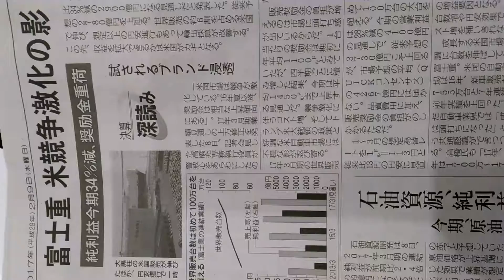之から真価が問われる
勝てるだろう